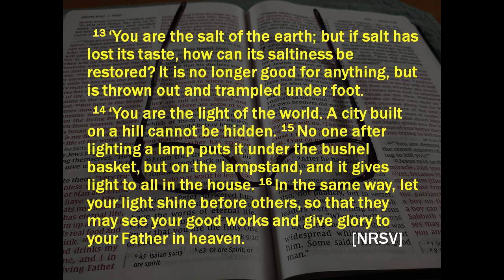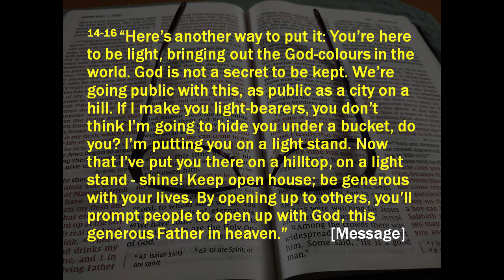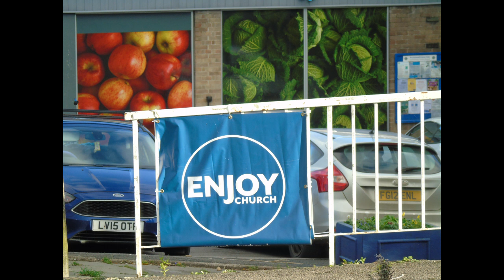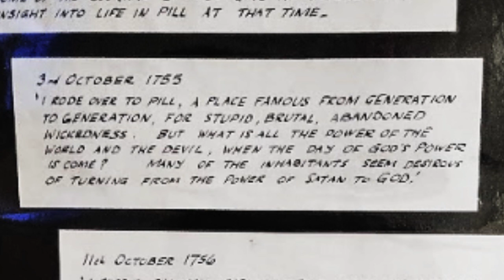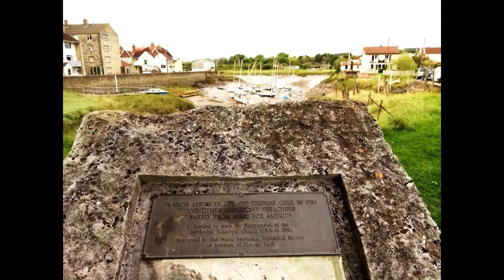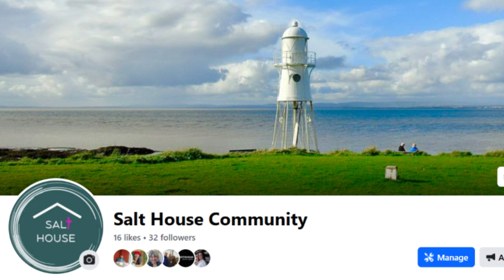Pilgrim Pioneers Planting the Gospel Part 1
Paul and Barbara Revill